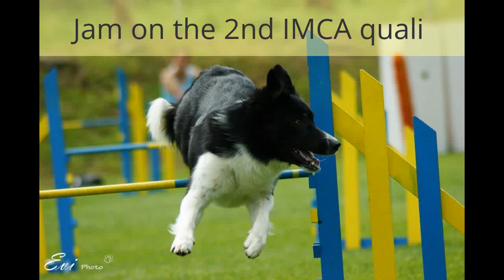Jam on the 2nd IMCA quali in 2013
Jam did great again on the IMCA quali, 1st place in Open jumping with best time in large (2nd time overall after my dear Pletyka), and a silly disqualification in Open agility :P